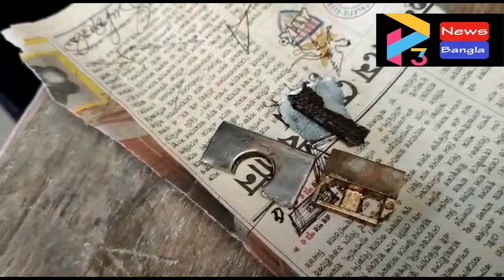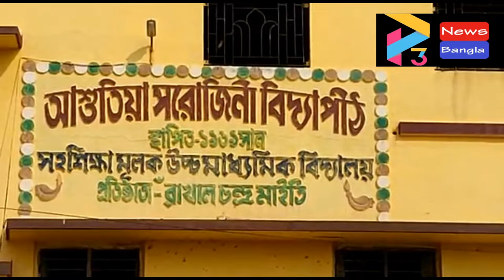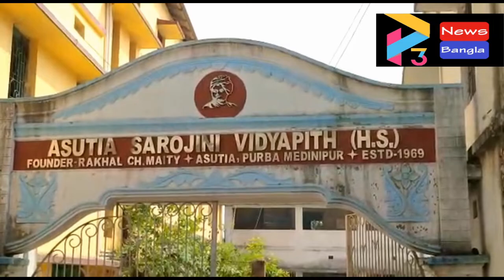BHAGWANPUR SCHOOL CHURI AT ASHUTIA#30 11 21 P3 NEWS BANGLA#